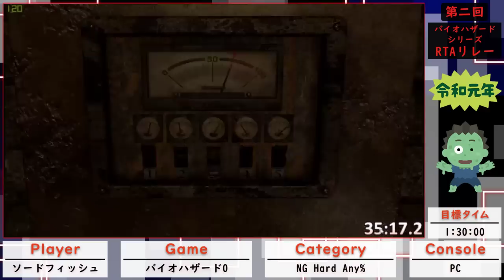第二回バイオハザードシリーズRTAリレー - バイオハザード0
2019/05/02 - 03の間で行われた『第二回バイオハザードシリーズRTAリレー』の『バイオハザード0』のRTA動画です。

プレイヤー：
ソードフィッシュ

カテゴリー：
NG Hard Any%